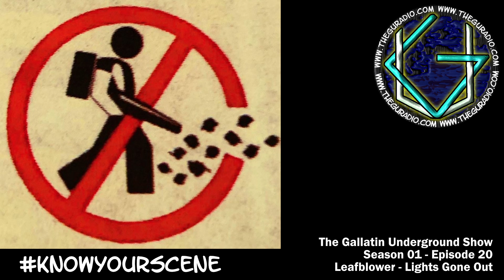Leafblower - Lights Gone Out